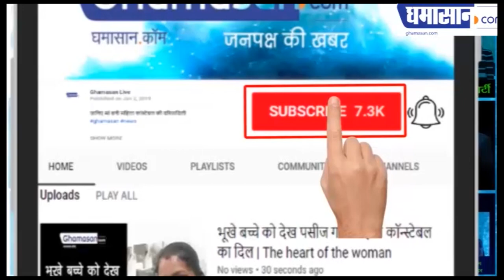Sara Ali Khan का Video देख लोग हुए दीवाने, कमेंट्स की लगी झड़ी | Sara Ali Khan Viral Video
Sara ने शेयर किया Video,
Video पर आए ढेरो Comments